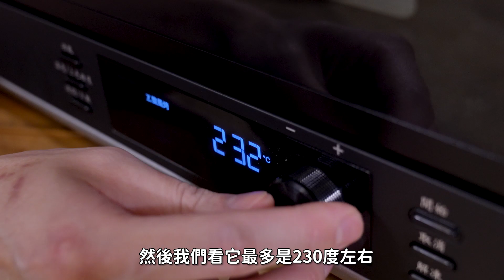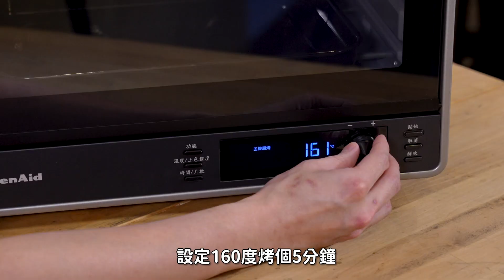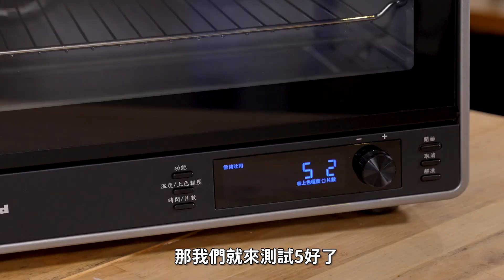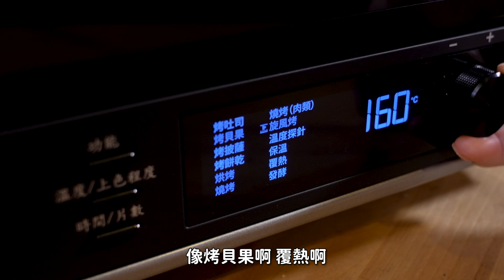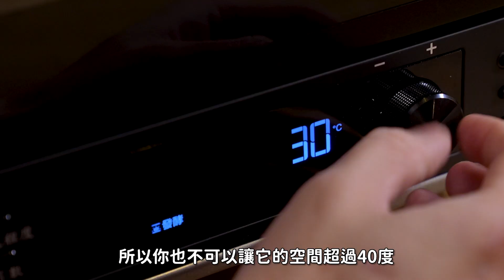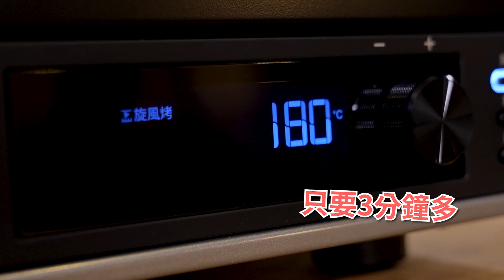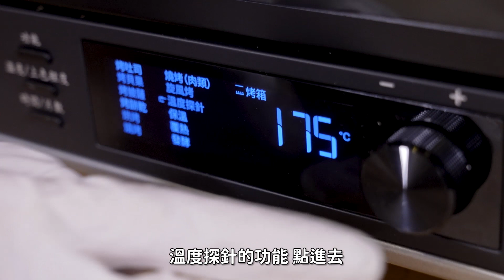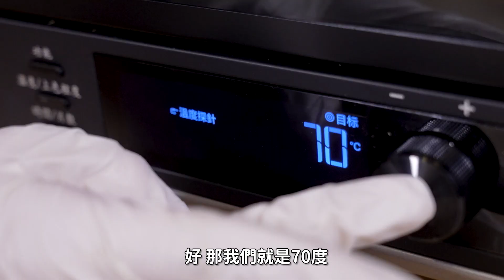拿董新烤箱實測!! 四大考題完整評估│厭世甜點店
拿董挑烤箱就像挑男人
能不能有一個 又大!又快!又穩!
可長 可短 超靈活的好傢伙
來滿足拿董的需求呢?
讓我們來實際測試看看

KitchenAid 28L雙旋風全自動烘烤箱
-從解凍、發酵(26℃) 到烘烤(230℃)，簡單步驟，一機搞定
-料理名針探，溫度探針精準溫控，料理零失敗
-12種預設料理模式，3分鐘快速預熱，搭載雙旋風，導熱更均勻

每週四和週日晚上更新，幕後花絮請上臉書和IG